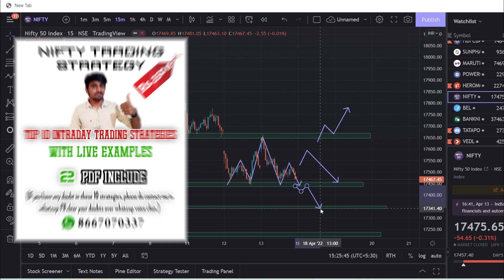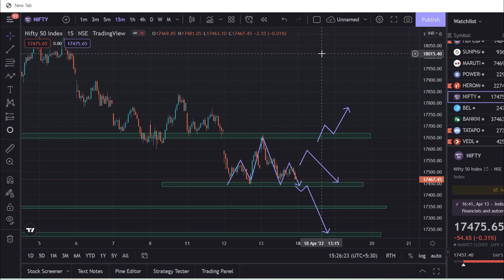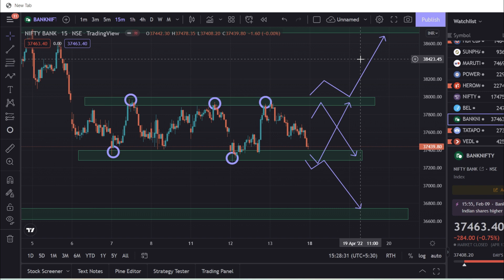BankNifty and Nifty50 Tomorrow Prediction💥💯 | Nifty Forms Head and Shoulder Pattern | Marun Trading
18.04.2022 Nifty50 and BankNifty Prediction in tamil